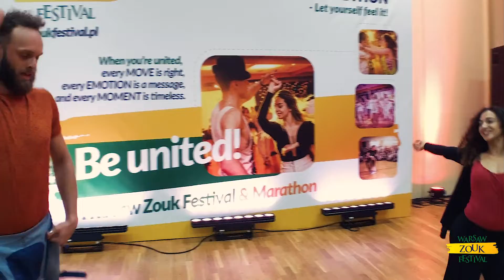Aline & Saulo – Warsaw Zouk Festival 2020 Demo